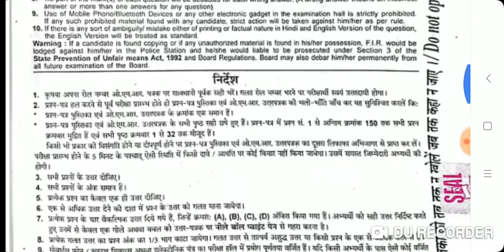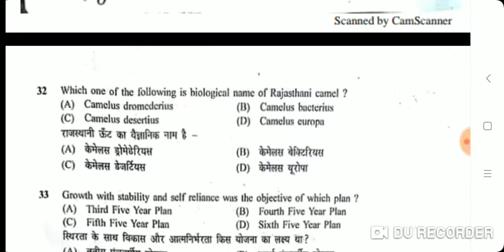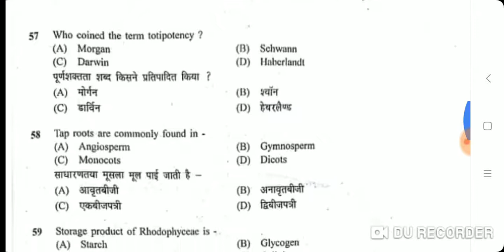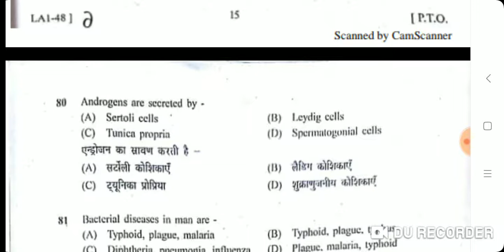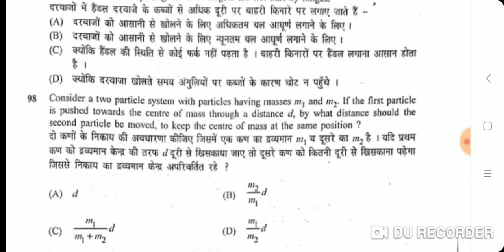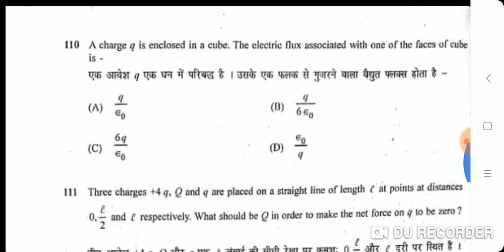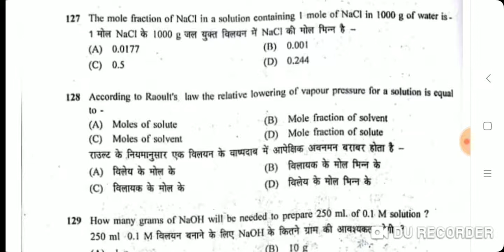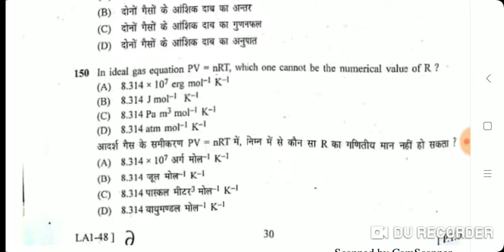LAB ASSISTANT ANSWER KEY